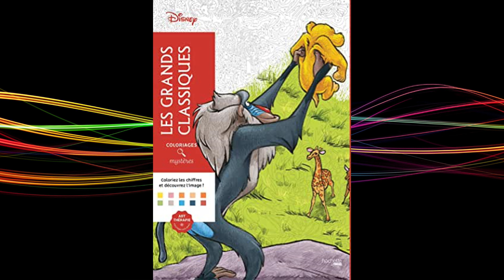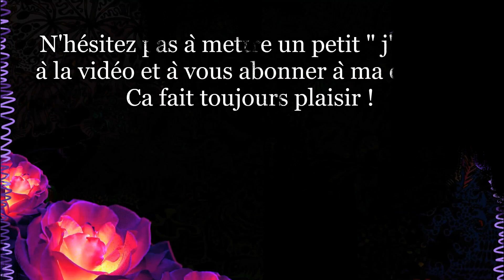Mes coloriages terminés : Décembre 2023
Petite production, désolée !
Vous pouvez retrouver le détail du matériel utilisé pour chaque illustration sur ma page Facebook ...